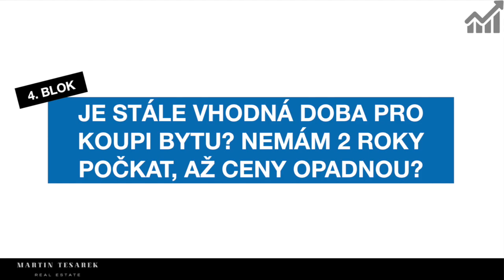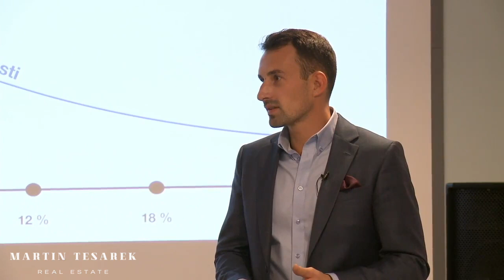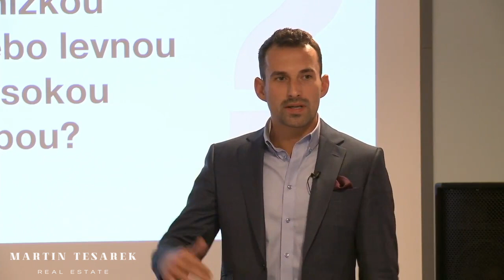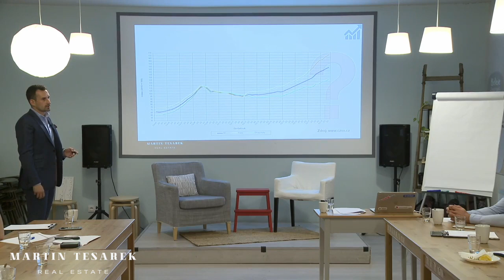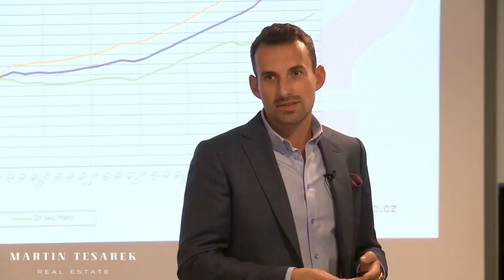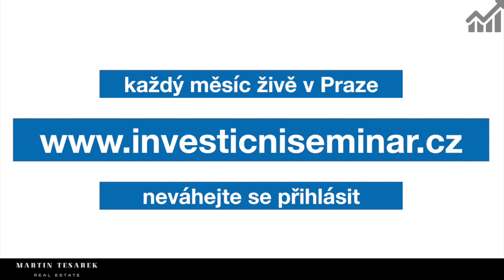Investice do nemovitostí - záznam z investičního semináře Martina Tesárka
Už jste se stali součástí největší komunity realitních investorů v ČR? Připojte se do komunity, která vás dlouhodobě podpoří na cestě za vaší finanční svobodou. Členství je zcela ZDARMA

Chcete investovat do nemovitostí? Podívejte se na záznam z živého investičního semináře, který se konal 22. října 2018 v Praze - tento seminář se koná pravidelně každé dva měsíce, neváhejte se přihlásit.

Lze investici do nemovitostí stále považovat za bezpečné uchování peněz? Pokud ano, je možné na ní ještě vydělat? Je vhodná doba na investování? Není už pozdě? Neblíží se další a dokonce větší realitní krize než v roce 2008? Není lepší investici o pár let odložit a počkat si opět na nízké ceny nemovitostí? Jak vyhodnotit kupní cenu a výši nájemného, když neexistují žádná veřejně dostupná data o realizovaných transakcích? Jak zkušeným investorům pomáhá ROI, NOI, čistá kapitalizační míra, návratnost investice a jak je správně počítat?

Pro koho je seminář určen?
Pro každého, kdo plánuje investovat do nemovitostí a nespokojí se s neověřenými a obecnými radami o realitním investování, které publikují novináři bez reálných zkušeností. Pro každého, kdo hledá aktuální a praktické, nikoliv teoretické informace od realitního investora. Pro každého, kdo nechce trávit stovky hodin samostudiem a chce získat kumulované know-how, které Martin Tesárek nepřetržitě sbírá od roku 2010. Pro každého, kdo se chce naučit investice hledat, vyhodnocovat a počítat jako zkušený realitní investor.

Máte dvě možnosti. Buď se do hledání a vyhodnocování své realitní investice pustíte sami s tím co teď víte, nebo začnete až po investičním semináři, ale s pořádnou dávkou znalostí a praktických dovedností. Víte například, jak u každé koupě bytu nebo domu ušetřit na dani z nabytí nejméně 16 000 Kč? Na semináři vám dám přesný návod! Standardně poskytuji investiční konzultace za 2 500 Kč/hod. Vy máte teď možnost získat tři hodiny mého času za zlomek ceny. Neváhejte a přihlaste se na tříhodinový investiční seminář. Kapacita míst je omezena.

Kdo je Martin Tesárek?
Investičním seminářem vás provede realitní podnikatel Bc. Martin Tesárek. Realitní makléř od roku 2010. Realitní investor a autor populárních vzdělávacích kurzů pro realitní makléře. Martin jako realitní makléř zprostředkoval stovky obchodů a měl možnost pro své klienty i pro sebe vyhodnotit bezmála 700 realitních transakcí. Svou první investiční nemovitost koupil se svou partnerkou ve 24 letech. Obratem ji prodali a inkasovali zisk 327 400 Kč. Ve 28 letech stojí se svými obchodními partnery u náročně akvizice činžovního domu na Žižkově o 15 bytových jednotkách, který během necelého roku kompletně rekonstruují a se ziskem prodávají. Své získané obchodní zkušenosti a know-how nyní zhodnocuje ve vlastní investiční společnosti 2M INVEST, která hospodaří s investičním majetkem převyšujícím částku 35 mil. Kč. To vše Martin stihl do 30 let svého věku. Nyní se rozhodl své zkušenosti a investiční názory předávat dál formou pravidelných živých seminářů a pomáhat tak začínajícím investorům vydělat, ale hlavně nešlápnout vedle a neudělat chybu.

Program semináře
1. blok: Předpoklady úspěšného realitního investora a úspěšné realitní investice
2. blok: Kde investovat? V Praze, nebo v krajích?
3. blok: Je stále vhodná doba pro koupi investičního bytu? Nemám 2 roky počkat, až ceny opadnou?
4. blok: Hrubá kapitalizační míra? Výnos? NOI? Čistá kapitalizační míra? Návratnost investice? ROI? Kapitálový zisk? Kdo se v tom má sakra vyznat!
5. blok: Podle jakých faktorů vyhodnocovat realitní investici
6. blok: Kdy a jak na hypotéku
7. blok: Je spolupráce s realitním makléřem při hledání investice ku prospěchu, nebo na obtíž?
8. blok: Kde hledat? bezrealitky.cz? sreality.cz? aukce? dražby? exekuce?
9. blok: Co si při koupi pohlídat a ošetřit, abych nepřišel o peníze?
10. blok: Jak vybrat nájemníka, který bude řádné platit a nebudou s ním problémy?

...no a po semináři si na vás udělám ještě další dvě hodiny čas. Zajdeme do nějaké hezké karlínské hospůdky na večeři a pivo a rozproudíme tam vášnivou realitní diskuzi 🍻

Těším se na vás!
Bc. Martin Tesárek, realitní makléř a investor
investice do nemovitostí
MARTIN TESAREK REAL ESTATE s.r.o.